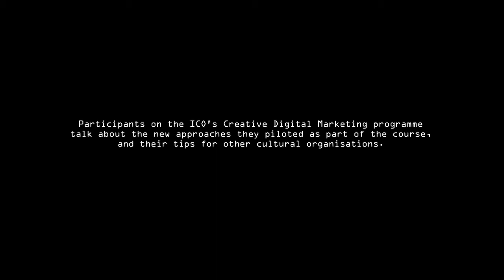ICO - 'Creative Digital Marketing' Workshop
This highly practical, advanced level course for marketers working in independent cinemas, film festivals, cross arts venues and pop-ups across the UK, aims to develop a new cohort of digital marketing experts and to ensure that the cultural cinema sector maximises the potential of digital marketing to engage audiences.

Supported by the Creative Skillset Film Skills Fund as part of A Bigger Future 2